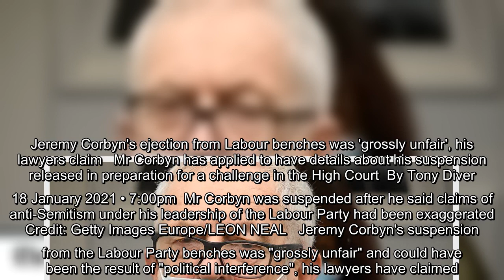Jeremy Corbyn's ejection from Labour benches was 'grossly unfair', his lawyers claim